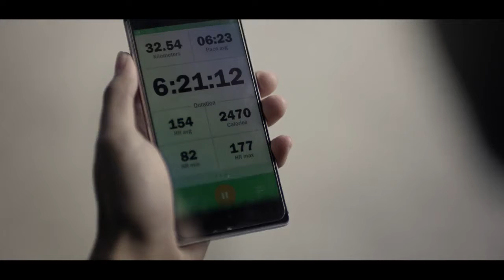MengNiu - "Marathon" Music by: Eddie Chung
蒙牛：致敬每一位天生要强的毕业生 720p